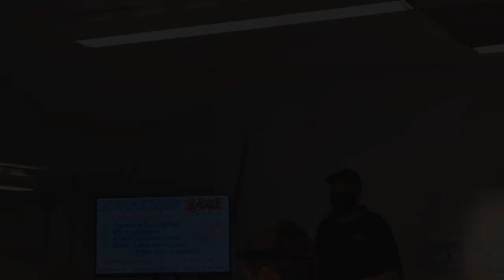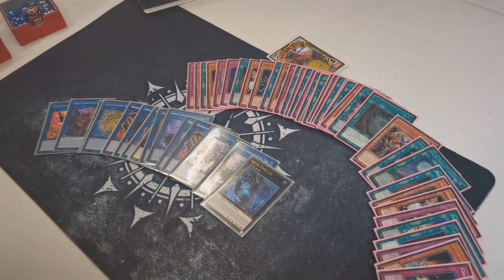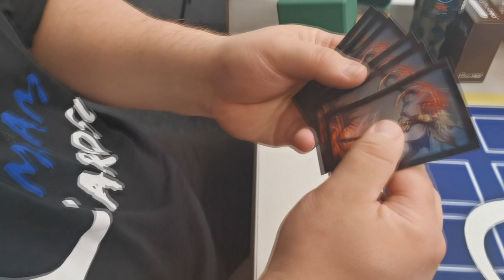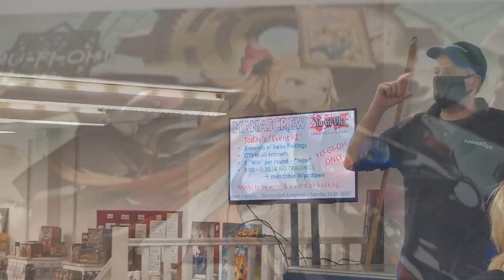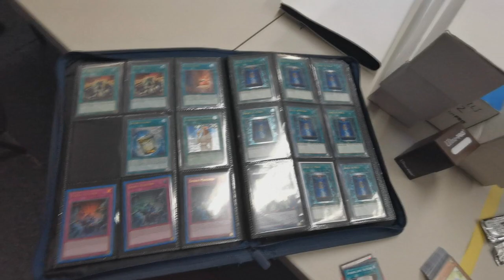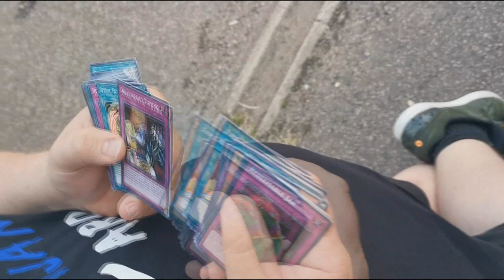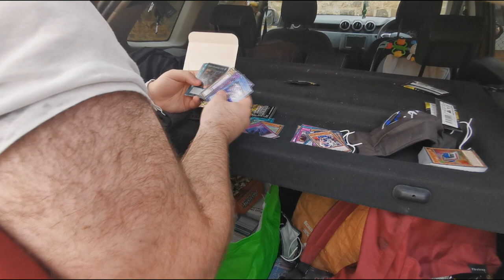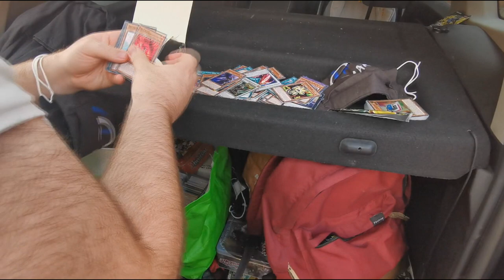Yu-Gi-Oh! TCG - I GOT SPONSORED...(Somehow) - A Double Locals Vlog - August 2020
In this week's double Manascrew Locals vlog we head back to our usual stomping grounds of Northampton - as always I'm with the lads from JamJamCardsUK - only this time, we officially struck a deal - and that's how I got sponsored to play Yu-Gi-Oh! (not for my playing ability, obviously).

I also got rid of my entire collection to the JamJamCardsUK empire - so if you want some ex-Ru-Fi-Oh! cards, go ahead and message them. I can even sign some if you'd like :)

This content is sponsored by my Chungus buddies over at JamJamCardsUK - who give me the sweet hook up on singles - get yourself a great deal on their ebay store, or contact them on Facebook if you're looking for something specific. They might even cut you a nice deal if you let them know I sent you!